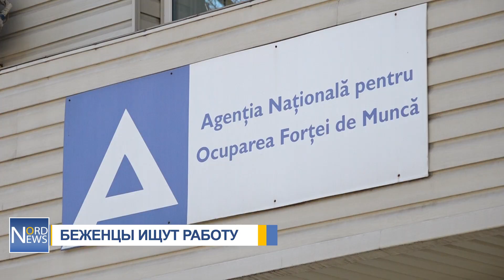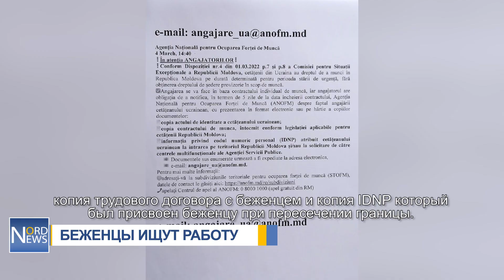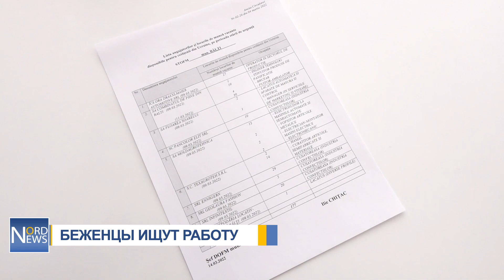Украинские беженцы в Бельцах хотят работать. У работодателей почти 200 вакансий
После нескольких дней или недель пребывания в качестве беженцев украинцы в Бельцах начали искать работу. Люди говорят, что хотят зарабатывать собственные деньги, чтобы уменьшить бремя, которое легло на плечи молдаван. В большинстве своем, те, кто планирует заняться трудовой деятельностью, - это женщины. Такова ситуация Оксаны, которая опасается, что незнание румынского языка станет для нее большим препятствием.